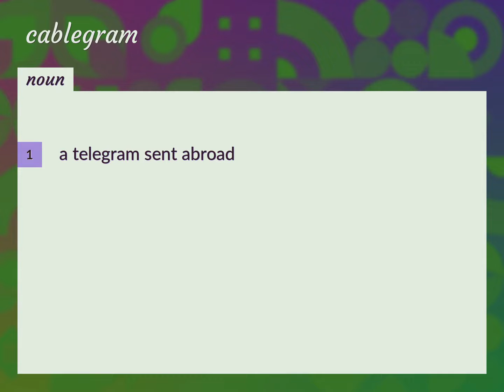Cablegram | meaning of Cablegram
What is CABLEGRAM meaning?